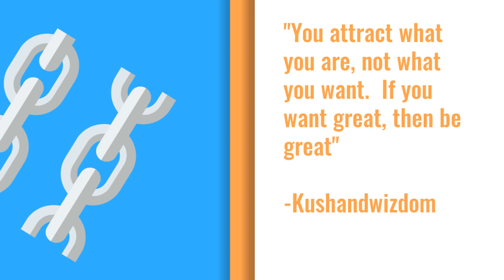Drake Type Sound - "Day Ones" - Drake x Shawn Scrilla Type Beat - Albummode Tracks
SZA Instrumental Trap Soul Music | "Bueno" | Prod by Eric Nivo | Trap Soul Music Track

🔴USAGE🔴
Absolutely ANY USE of my beats (Including leased beats) REQUIRE CREDIT IN THE TITLE (Prod. by Eric Nivo). There are NO exceptions. Any social media use of my beats require credit to me IN THE CAPTION @ericnivo

The free (Tagged) version of this beat is available for non-profit, evaluation purposes only.  This means YouTube or Soundcloud use with NO monetization.  The free version of this beat is NOT available for streaming services such as Spotify or Apple Music, etc

**Purchased beat provides Untagged version and allows for monitization**

DistroKid is the easiest way for musicians to get music into iTunes, Spotify, Amazon, Google Play, and more.

Upload as much as you want, keep 100% of your royalties.  I use it and now you can too!

Hip Hop real
Drake song instrumental
Instrumental Track 2019
good drum track
Top producer 2019
best producer hip hop
how to lease a beat
how to find tracks
how to lease tracks
how to get free instrumentals
how much are beats
how to find good beats
how to find good tracks
how to find good instrumentals
how to make good instrumentals
how to make good songs
how to make great songs
how to make hit songs
how to make hit songs with home studio
record song in home studio
rap freestyle way
rap song write
write rap songs
songwriter for hire
travel inspired music
travel inspired track
podcast music play
music for podcast how
music for podcast how to
how to find music for podcast
royalty music use
albummode songs
albummode tracks
top beats this week
best beats this week
best tracks this week
best track this week
top tracks this week
top track this week
trap rapper song
trap rapper songs
trap rapper tracks use freestyle
beats playing in background
beats to play in the background
beat to play in the background
Drake song instrumental 2019
Drizzy 2019
Tyga song instrumental 2019
Instrumental track 2019
Albummode songs
Albummode tracks
Drizzy track
Hip hop type beat
Travel inspired track

free drake beat downloads